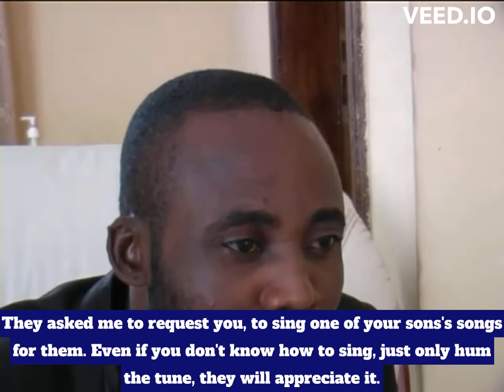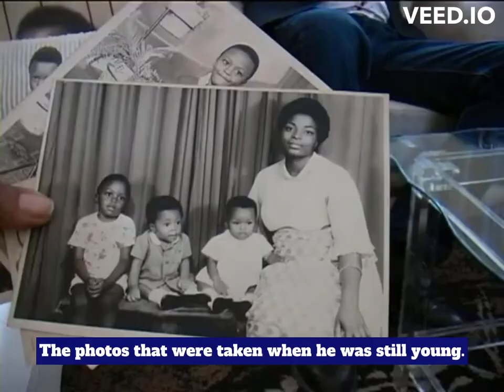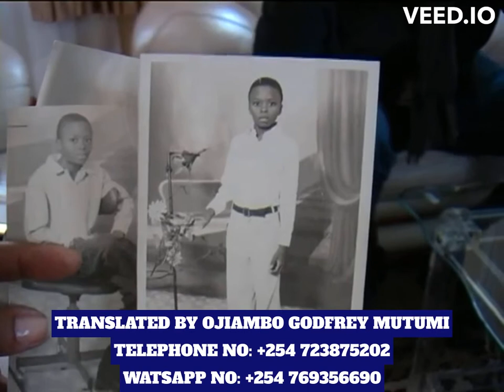ENGLISH TRANSLATED INTERVIEW OF MAMA ANGNES LOSAMBO, JB MPIANA AKA PAPA CHERRY'S BIOLOGICAL MOTHER.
Maman Aniece Lusambu. J.B Mpiana's mother gave birth to 5 children in total. But 3 of her children died while infants of 3 months old, her only 2 surviving children are:

1.Jean Badel Tshituka Mpiana aka J.B Mpiana Papa Cherry Moto Pamba, Tourjours humble.
2. Magalie Mpiana Tshitundu